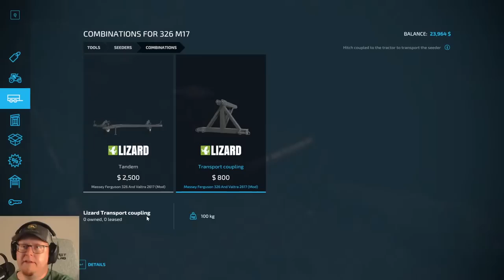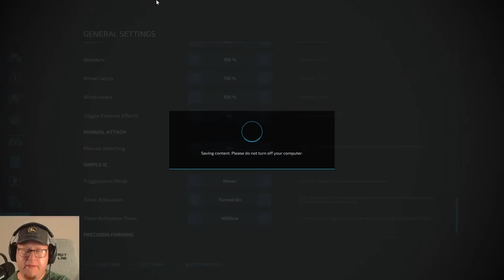Happy St. Patrick's Day! Grass Grass Grass on Ballyspring Series Episode 5 (FS22)